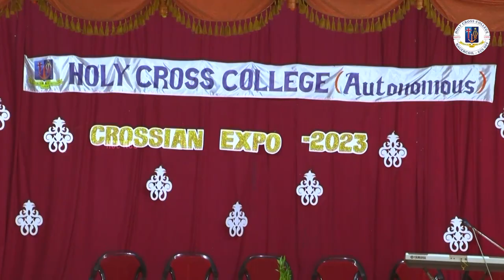Crossian Expo 2023 - A Multidisciplinary Endeavour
The Social Media Committee of IIC, Holy Cross College (Autonomous), Nagercoil organized “Crossian Expo - 2023” a multidisciplinary Endeavour for school students on 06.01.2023 in collaboration with CHRDC of Holy Cross College (Autonomous), Nagercoil. Around 1400 students from different schools benefitted out of it. The Chief Guests of the programme was Er. G. Arul Jerald Prakash, Former Director, Kerala Science and Technology Musuem and Planetarium, Thiruvananthapuram.